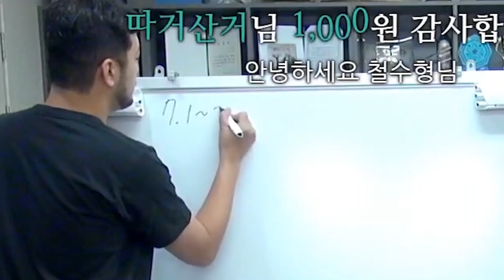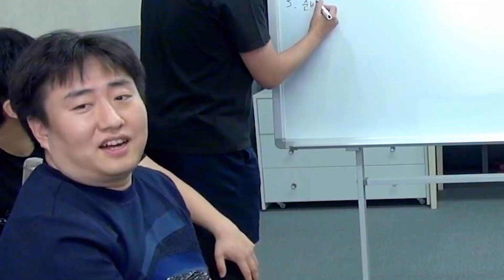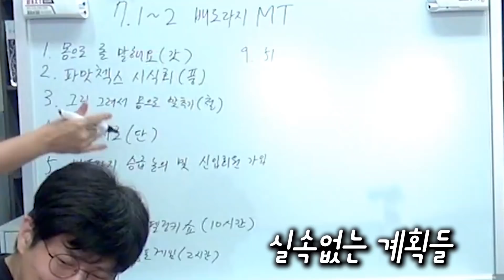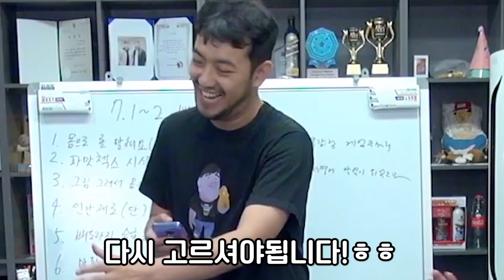점심 메뉴 고르다가 한명 보낼 뻔 했습니다 [배도라지 MT]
- 편집 : 꾸루